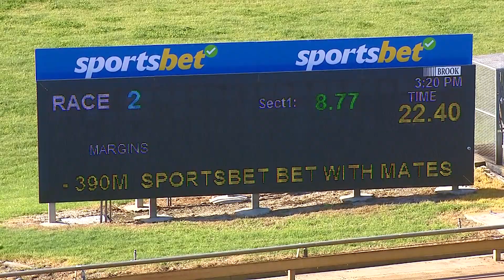WBL MON 14 AUG 23 R2